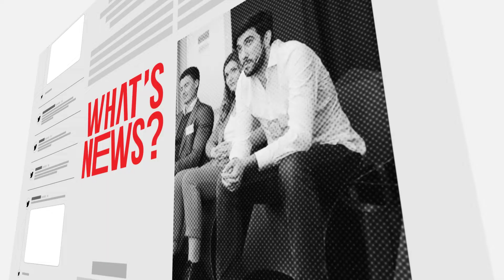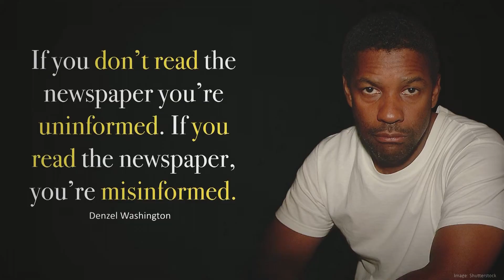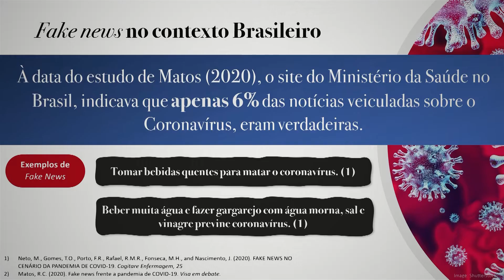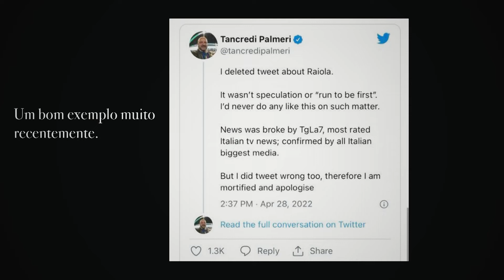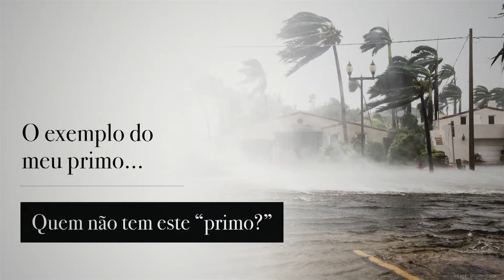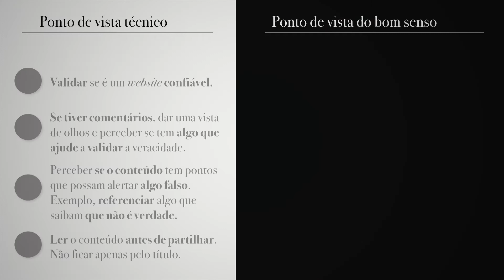Because it isn’t always someone else’s responsibility | Rui Pedro Silva | TEDxAveiro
Rui Pedro Silva, a digital business leader, shares his vision of why and how we should have an active role in preventing and fighting misinformation and fake news. Rui Pedro Silva nasceu no norte de Portugal há 35 anos, e não vive de forma permanente em Portugal há mais de uma década.
Estudou Engenharia na Universidade do Minho, mas cedo percebeu que as suas valências se adaptavam mais a outras áreas e, por isso, acabou por se formar em Gestão e aprofundar o conhecimento com um Mestrado em Gestão, em Espanha.
Desde 2012 que desempenhou diversas funções executivas em áreas de gestão, principalmente focadas em serviços digitais. Atualmente é Diretor Executivo da ERIKS Digital, negócio digital do Grupo ERIKS, uma multinacional Holandesa com faturação superior a 2 mil milhões de dólares.
Em 2020 venceu o prémio de melhor Líder Digital Europeu, prémio atribuído pela CIONET, maior rede de executivos das tecnologias na Europa, tendo estado nomeado para diversos outros prémios internacionais.
Em paralelo com o seu trabalho na ERIKS, Rui Pedro Silva é aluno do Doutoramento em Tecnologia e Ciência Web, da Universidade de Trás-os-Montes e Alto Douro. This talk was given at a TEDx event using the TED conference format but independently organized by a local community.